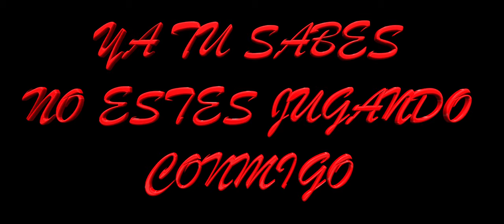NO PLAYERS - LAVISH B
ARTIST INSTA  @BLESSEDBLANCAA
VISUALS EDITS BY @LIL YAHA
MUSIC PRODUCER INSTA @S_SLZR